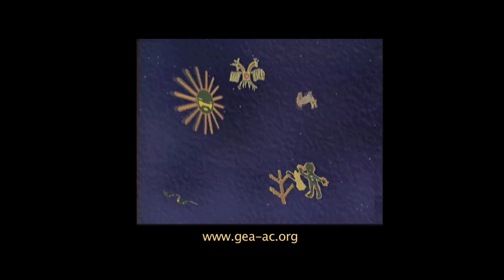1. Incorporando materia orgánica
Los hermanos Rendón, juntan la basura que se junta en su patio, con el abono de los animales y la llevan a su parcela. Si todavía está humeda la entierran para que acabe de pudrirse, si está ya seca la riegan en la parcela. Al incorporar esta basura orgánica, los campesinos están ayudando a mejorar las tierras y la vida de las familias y las comunidades.